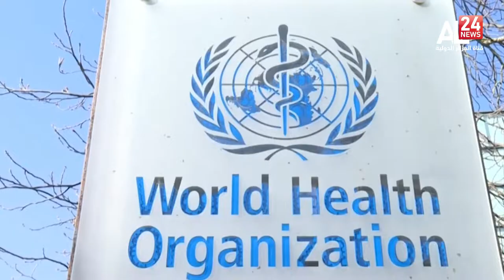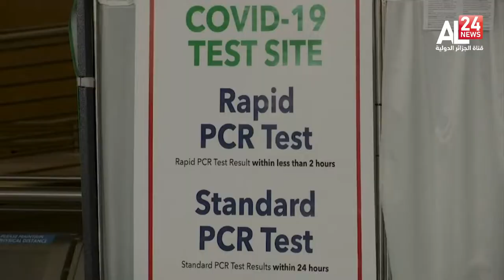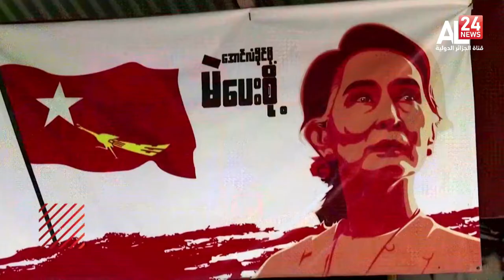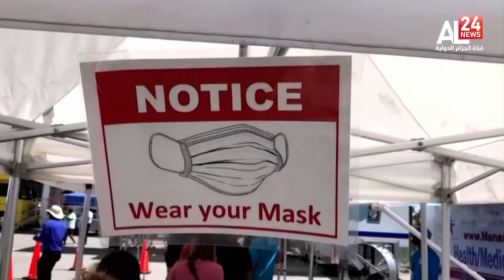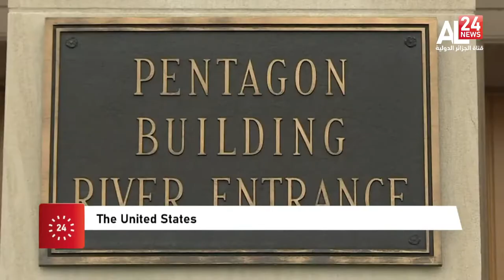ENGLISH NEWS BULLETIN 02PM 30-11-2021